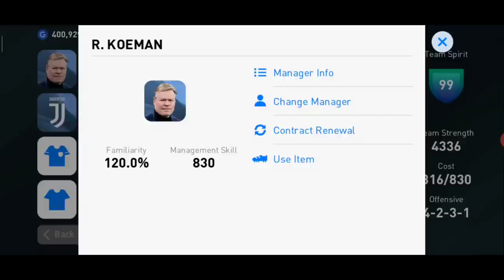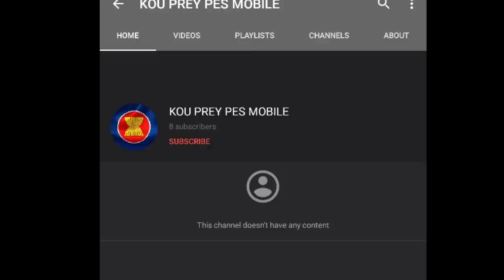ទំរង់គ្រូថ្មីរបស់បាសេ Ronald Koeman